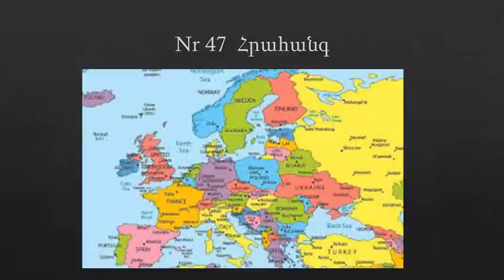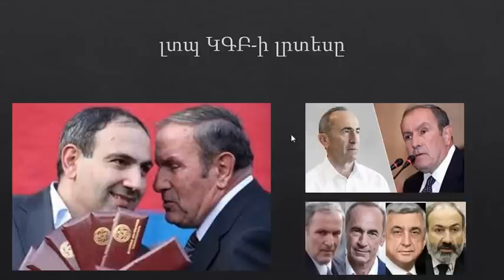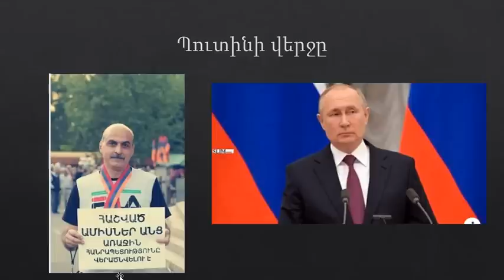Մայիսի 9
ՀՀ 4 ղեկավարները լրտես են, ոչնչացնել նրանց ու միանալ Բևեռին